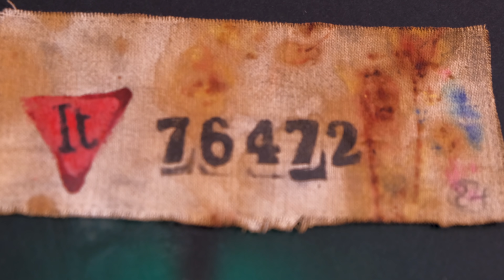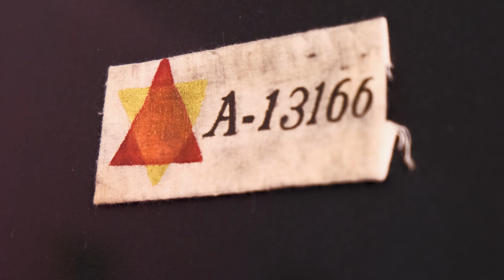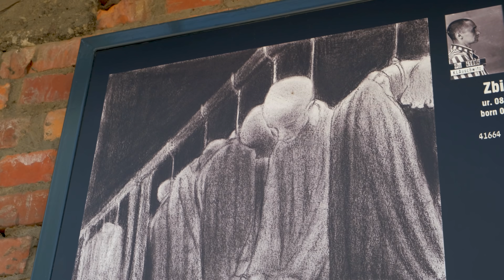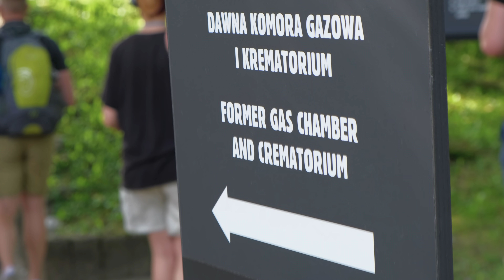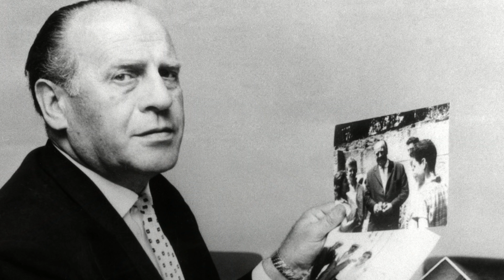Death Camp Stories of Witold Pilecki, Maximilian Kolbe, and Other Heroes of Auschwitz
Auschwitz-Birkenau concentration camp has become a symbol of terror, genocide, and the Holocaust. We wanted to recognize 5 heroes that did their best in these terrible conditions. Maximilian Kolbe, Witold Pilecki, Stanislawa Leszczynska, Jane Haining, and Oskar Schindler.  During this terrible period of history, there were other heroes we did not mention.
Many never survived for their stories to be heard.

If you know any other stories or people that should be recognized please share them in the comments below.

Chapters:
0:00 Auschwitz Concentration Camp
1:49 Jane Haining
2:28 Stanislawa Leszczynska
3:43 Maximilian Kolbe
4:25 Birkenau Concentration Camp
5:15 Living Conditions
7:38  Witold Pilecki
8:41 Oskar Schindler
9:24 Death Walk

Photo Credits: Auschwitz Memorial Museum